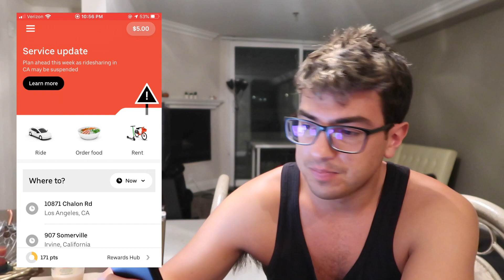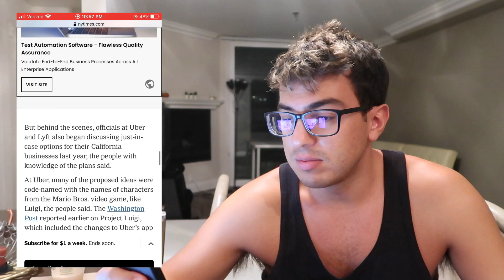BREAKING: Uber & Lyft Consider Franchising Their Drivers!!